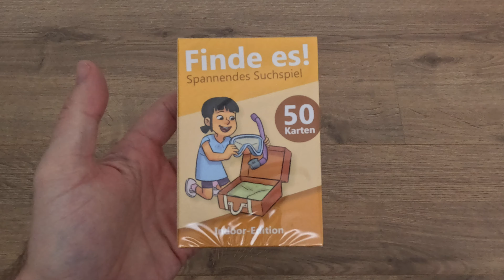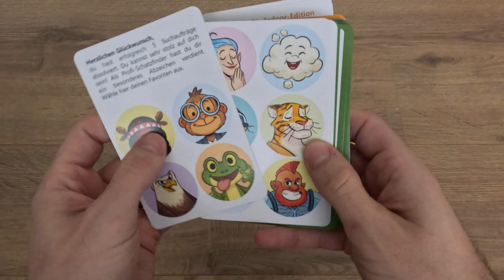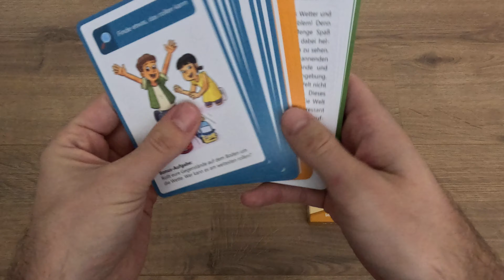GLÜCKSWOLKE - Finde es - Indoor Schatzsuche Unboxing - Spannende Abenteuer für drinnen!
Willkommen zu unserem aufregenden Unboxing-Abenteuer mit "GLÜCKSWOLKE - Finde es - Indoor Schatzsuche"! Tauche mit uns ein in spannende Abenteuer, die du ganz bequem drinnen erleben kannst.

🔎 Entdecke die Indoor Schatzsuche: Begleite uns, während wir die Verpackung von GLÜCKSWOLKE - Finde es - Indoor Schatzsuche öffnen und die vielseitigen Möglichkeiten dieser Schatzsuche erkunden.

🕵️‍♂️ Spannende Unterhaltung für drinnen: Erfahre, wie diese Schatzsuche nicht nur für Spass und Aufregung sorgt, sondern auch die Fantasie und Kreativität fördert. Ein Abenteuer, dass Kinder stundenlang begeistert!

💬 Teile deine Indoor Schatzsuche-Erfahrungen mit uns! Wir sind gespannt darauf, von deinen eigenen Erlebnissen mit GLÜCKSWOLKE - Finde es - Indoor-Schatzsuche zu hören. Teile gerne deine spannendsten Funde und Momente in den Kommentaren.

Vielen Dank fürs Zuschauen! Vergiss nicht, das Video zu liken und die Glocke zu aktivieren, um keine weiteren unterhaltsamen Unboxings zu verpassen. Bis zum nächsten Abenteuer mit GLÜCKSWOLKE! 🌟🔍🎉

Die Inhalte dieses Kanals dienen der Unterhaltung, nicht als Beratung. Marken und Urheberrechte gehören ihren Eigentümern. Meinungen in Produkttestvideos sind persönlich und keine Empfehlungen. Kinder sollten Aktivitäten unter Aufsicht durchführen. Der Kanal übernimmt keine Haftung für Schäden durch im Video gezeigte Ratschläge. Externe Links werden nach bestem Wissen bereitgestellt, jedoch ist der Kanalbetreiber nicht für deren Inhalt verantwortlich. Trotz Bemühungen um kinderfreundliche Inhalte wird darauf hingewiesen, dass Eltern die Videoinhalte ihrer Kinder überprüfen sollten.